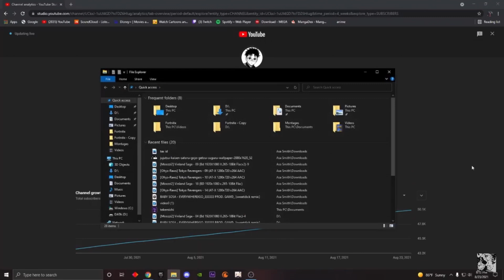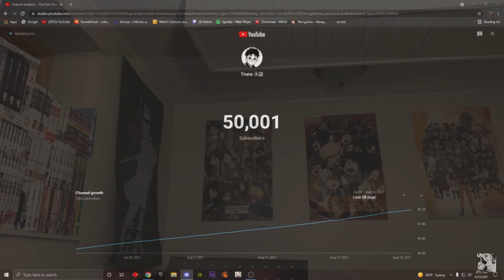50,000 SUBSCRIBERS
50K AMV CHALLENGE RULES
READ RULES THROUGH COMPLETELY

The amv will be Flex Up - Lil Yachty ft. Future and Playboi Carti

The amv will be split into multiple parts and you will have to create an amv/edit for that section of the video
(DO NOT MAKE AN AMV FOR THE ENTIRE SONG)

Part 1 0:00-0:25 TRUNX (DO NOT EDIT FOR THIS PORTION)

Part 2 0:25-0:55

Part 3 0:55-1:30

Part 4 1:30-2:03 TRUNX (DO NOT EDIT FOR THIS PORTION)

Part 5 2:03-2:21

Part 6 2:21- END OF VIDEO

To be entered to be a part of the video you will need to create an amv for one of the 4 open positions post this video on your YouTube channel and title it FLEX UP // TRUNX 50K then the part of the video you are submitting your amv/edit for. In the description put trunx50k and submit your video to the 50K submissions Channel In my discord

One of the most important things for this video is that it is original so if you want to be featured in the video bring something different to the table a long with that make sure the beginning and the end of your video and can smoothly transitioned into something else so the switch between edits looks clean.

I will be reacting to videos this Sunday so get started 😁

WINNERS ALSO GET EDITING PACKS